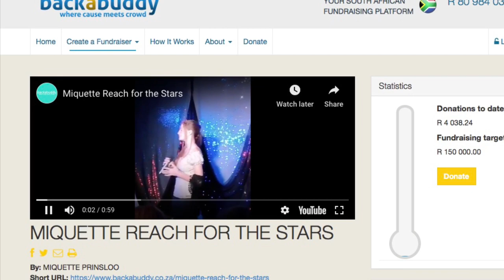MIQUETTE REACH FOR THE STARS Backabuddy